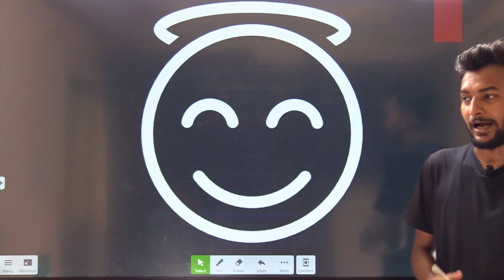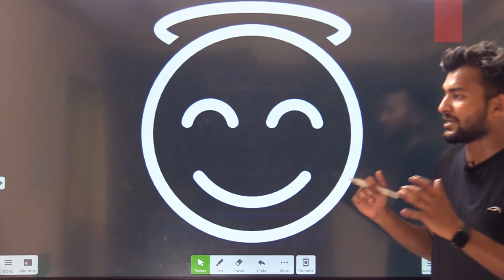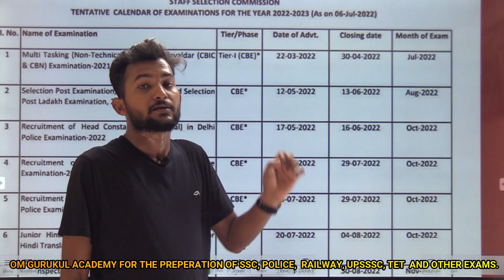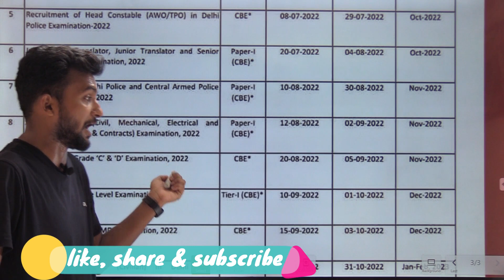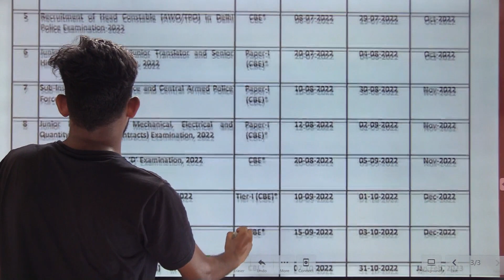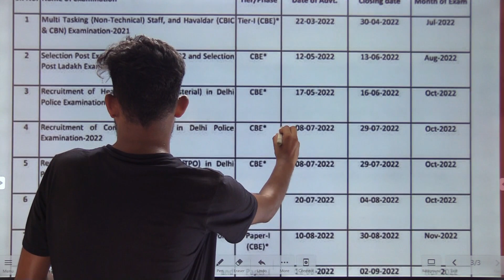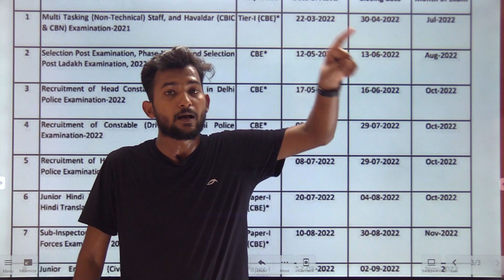SSC Calendar 2022-23 Updated || SSC Exam Dates ||Om Gurukul Academy|RLY|DSSSB|LEKHPAL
We at Om Gurukul Academy education platform in this video we are going to tell you about the SSC Calendar 2022-23. here we will discuss the SSC exam dates, SSC Selection procedure, and much more.